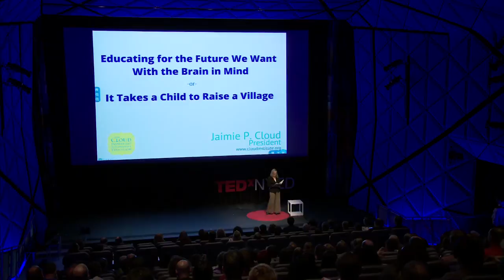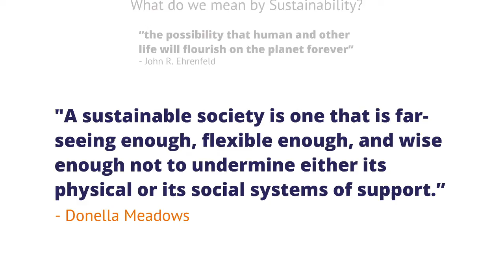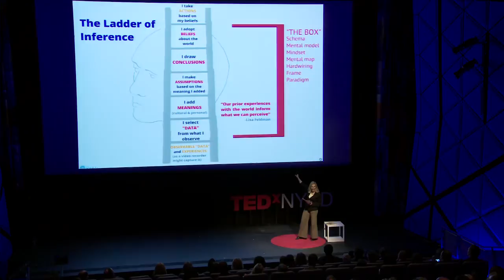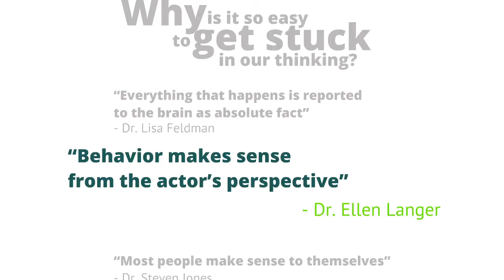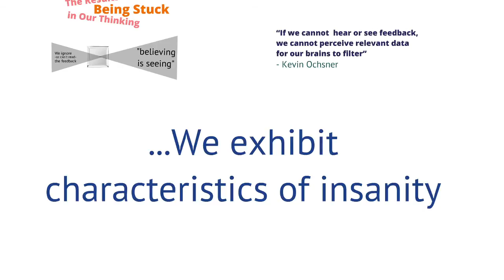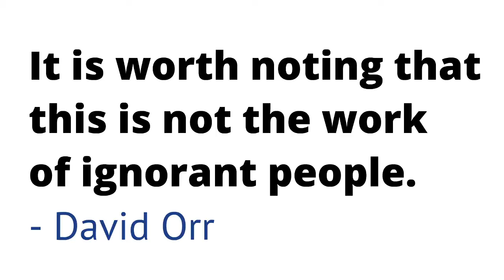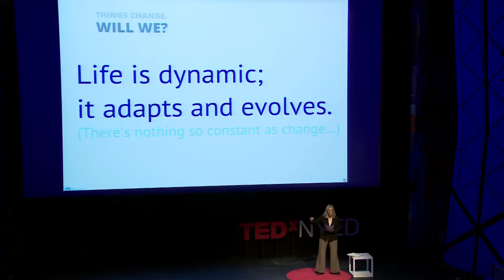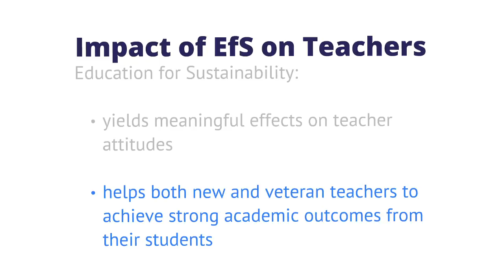TEDxNYED - April 28, 2012 - Jaimie Cloud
Jaimie Cloud, Founder and President of The Cloud Institute for Sustainability Education, is a thought leader in the field of Education for Sustainability. She has authored The Cloud Institute's EfS Framework, and several peer-reviewed journal chapters and articles on Sustainability and the significance of Education for Sustainability.

Jaimie works extensively with educators, administrators, and school boards across the nation. She designs and facilitates professional development programs and directs the collaborative development of numerous instructional units and courses for K-12 and Higher Education desined to teach and learn across disciplines through the lens of sustainability. In addition to her commitment to furthering the mission of The Cloud Institute, Jaimie serves as an advisor, board member or committee member to several organizations with related goals and interests.

The mission of The Cloud Institute for Sustainability Education is to ensure the viability of sustainable communities by leveraging changes in K-12 school systems to prepare young people for the shift toward a sustainable future. We develop in young people and their teachers the new knowledge and ways of thinking needed to achieve economic prosperity and responsible citizenship while restoring the health of the living systems upon which our lives depend.